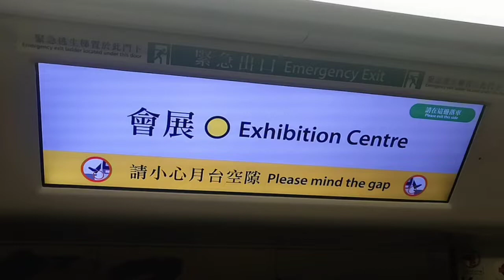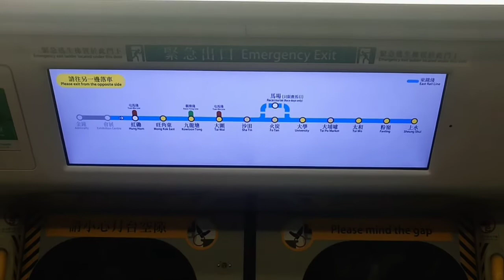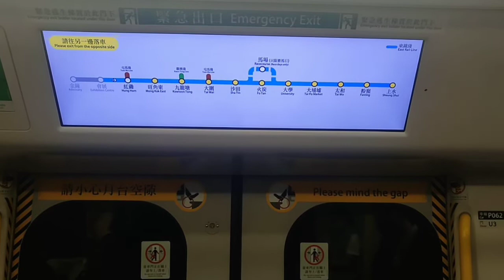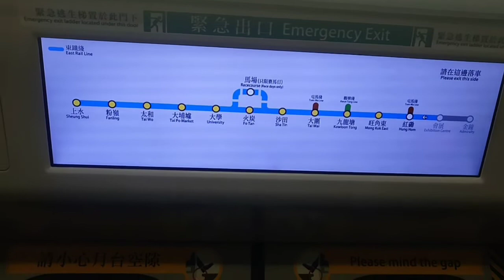港鐵東鐵線過海 韓裂列車 P062 往上水 （會展至紅磡）行車